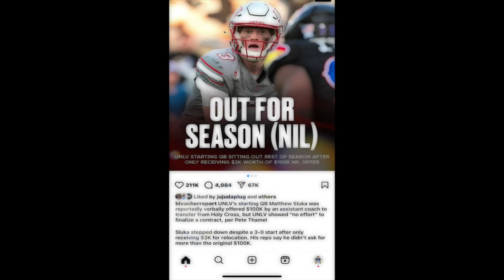UNLV QUATERBACK MATTHEW SLUKA LEAVES AFTER 3 GAMES